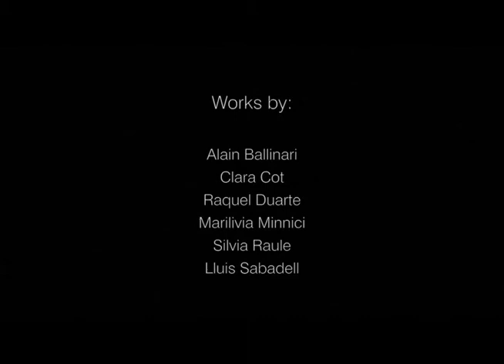PAV_Planetary Alternative Visions.mov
Workshop condotto da Laura Cantarella e Gianluca Cosmacini